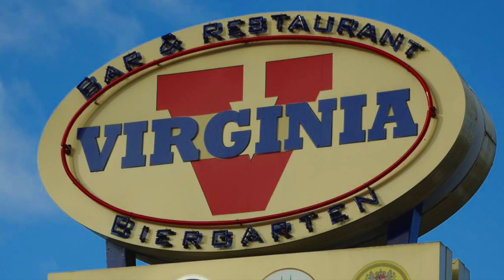Offroader Meeting West 17.01.2016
1. Treffen Offroader Meeting West am 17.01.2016 in Monheim auf dem Parkplatz des Virginia. Wir treffen uns jeden 3. Sonntag im Monat von 10:00 Uhr bis 12:00 Uhr.
Alle Offroader sind willkommen.